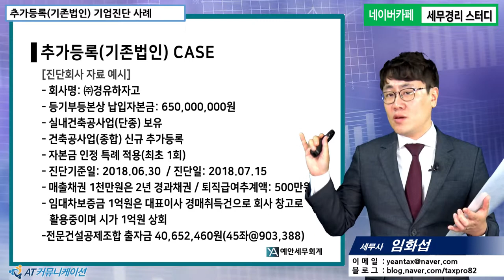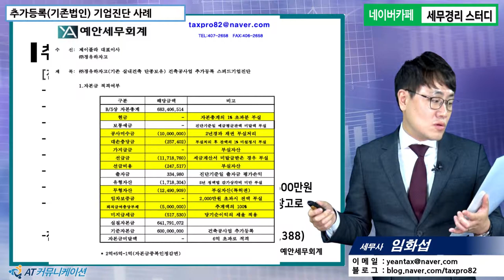#18 [기업진단 5분특강] 추가등록(기존법인), 이것만 알고 가자 [임화섭 세무사의 5분특강]